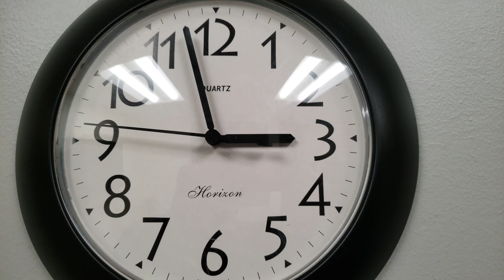Supernatural Compulsion - McKee Moment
What does it mean to have God’s commandment placed onto a new heart?

Cover Image: Image Design via Canva.com